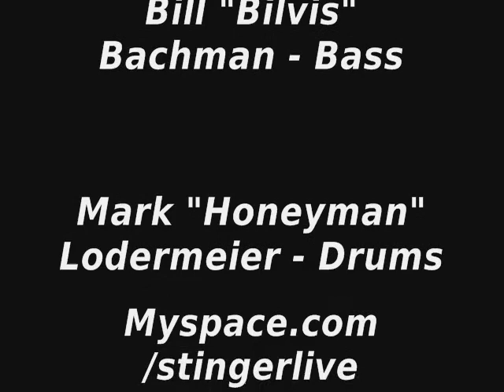STINGER - "Mary Had A Little Lamb"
Here's the original line-up of STINGER grooving on the blues classic "Mary Had A Little Lamb" at Bubba's in Sauk Rapids, MN.

Originally a poem written by Sarah Josepha Hale on May 24, 1830 which was inspired by an actual incident became a much recorded blues rock classic.

STINGER: Sweet Papa Dave, Scott Johnson, Ken Nolan, Bill "Bilvis" Bachman & Mark "Honeyman" Lodermeier